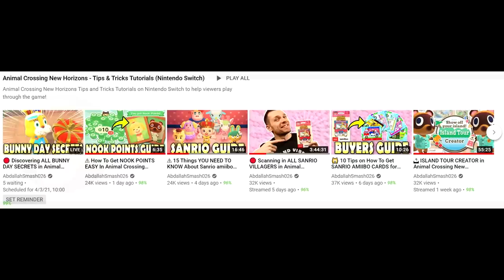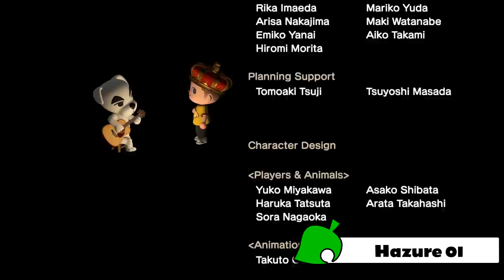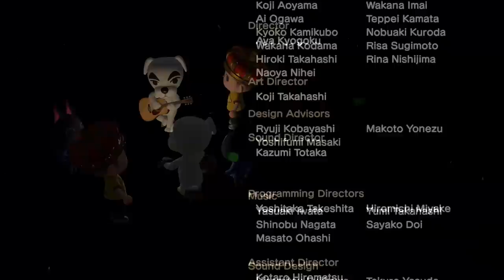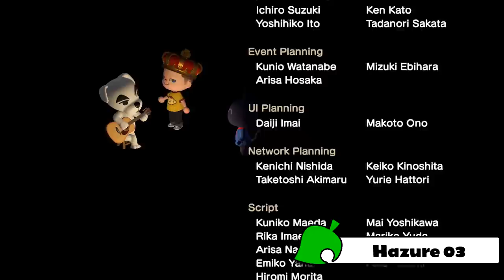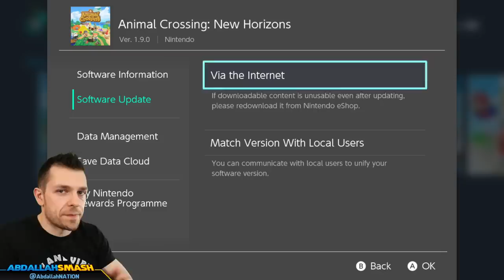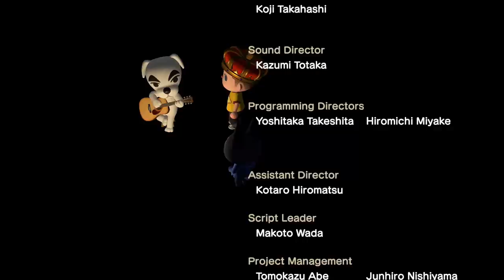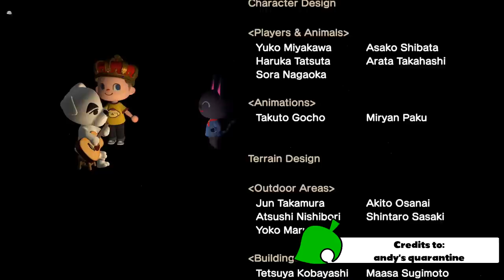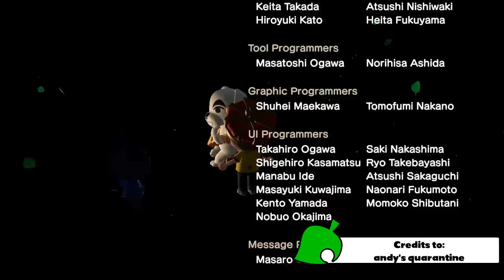🎶 How To Get NEW SECRET SONGS in Animal Crossing New Horizons!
Learn how to access all secret songs in Animal Crossing New Horizons in this Tips & Tricks Tutorial, including Hazure 01, Hazure 02, Hazure 03 & more with Abdallah's Family-friendly commentary on Nintendo Switch with a Family-Friendly Commentary in HD 1080p 60 fps!

Credits to @andysquarantine for the discovery!

🙀 10 Tips on How To Get SANRIO AMIIBO CARDS for Animal Crossing New Horizons | BUYERS GUIDE

00:00 Welcome & Thanks for Subscribing!
00:43 How To Get The Secret Hazure Songs
01:33 Sample of the Secret Hazure Songs
03:33 How To Get The NEW Secret K.K. Slider Song
09:05 Thanks for sharing! 👍 If You Enjoyed It!